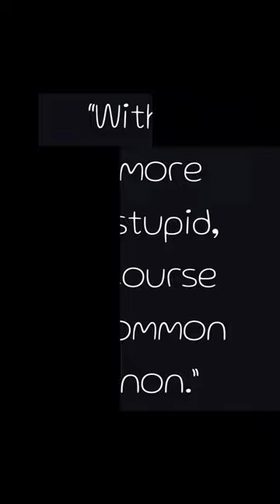Randy Rhoads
Randall William Rhoads (December 6, 1956 – March 19, 1982) was an American guitarist. He was the co-founder and original guitarist of the heavy metal band Quiet Riot, and the guitarist and co-songwriter for Ozzy Osbourne's first two solo albums Blizzard of Ozz (1980) and Diary of a Madman (1981). Rhoads was inducted into the Rock and Roll Hall of Fame in 2021.[1]

Originally educated in classical guitar, Rhoads combined these early influences with heavy metal, helping form a subgenre later known as neoclassical metal. With Quiet Riot, he adopted a black-and-white polka-dot theme which became an emblem for the group. He reached his peak as the guitarist for Ozzy Osbourne's solo career, performing on tracks including "Crazy Train" and "Mr. Crowley" on the Blizzard of Ozz album. "Crazy Train" features one of the most well-known heavy metal guitar riffs.

He died in a plane crash while on tour with Osbourne in Florida in 1982. Despite his short career, Rhoads is regarded as a pivotal figure in metal music, credited with pioneering a fast and technical style of guitar soloing that largely defined the metal scene of the 1980s. He helped popularize various guitar techniques now common in heavy metal music, including two-handed tapping, tremolo bar dive bombs, and intricate scale patterns, drawing comparisons to his contemporary, Eddie Van Halen. The Jackson Rhoads model guitar was originally commissioned by him. He has been included in several published "Greatest Guitarist" lists, and has been cited by other prominent guitarists as a major influence.